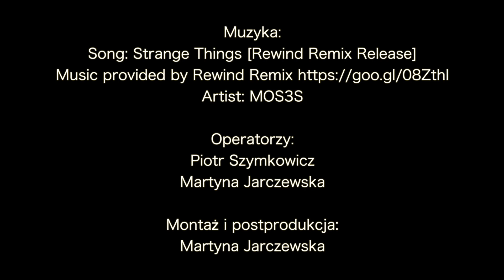VinciteStudio Dni otwarte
Materiał przygotowany dla VinciteStudio. Enjoy